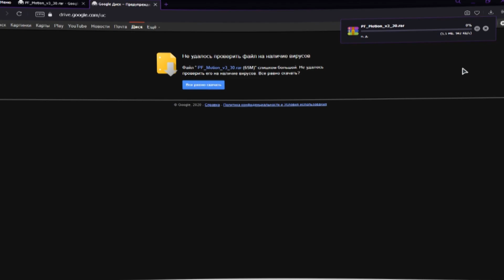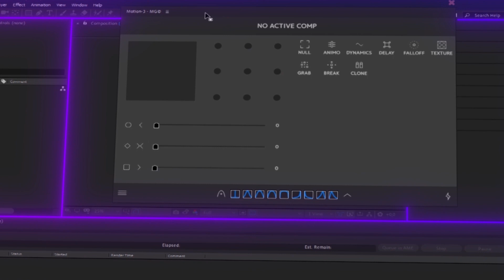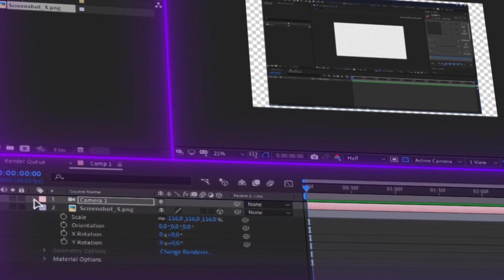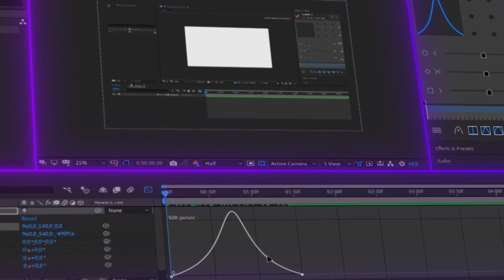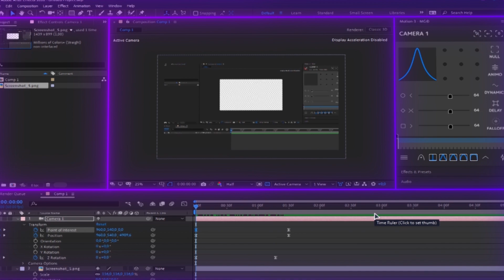ПЛАГИН MOTION V3 ДЛЯ АНИМАЦИИ В ADOBE AFTER EFFECTS!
Музыка из видео:
► Extreme Electronic Sport - K. Pietras
Игра на фоне : GOTHAM KNIGHTS
Мой ПК:
Проц - Intel celeron E3300 2.5Ghz
Мат.Плата - AsRock G31M VS
Видеокарта - Nvidia Gt730 2GB
ОЗУ - 4 GB
SSD/HDD - 120GB/320GB